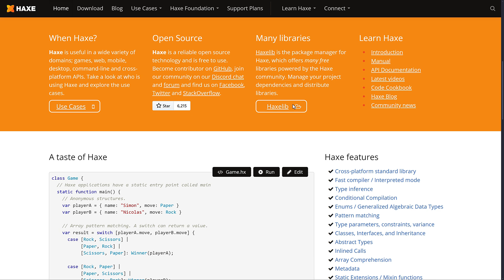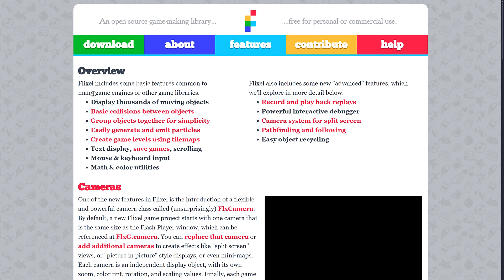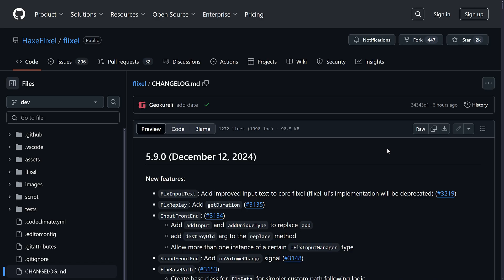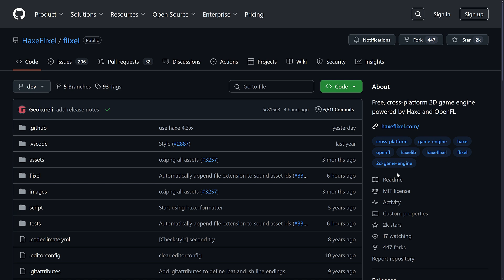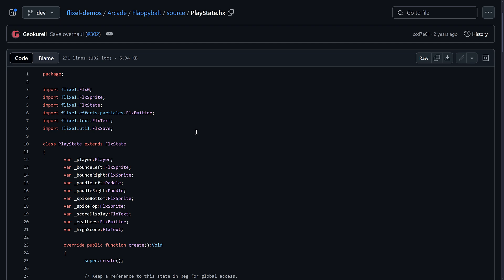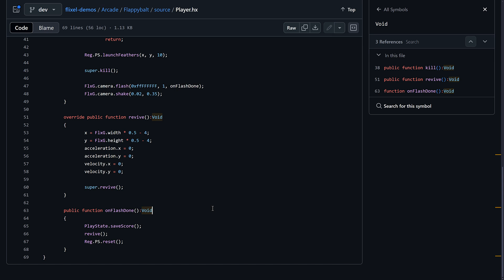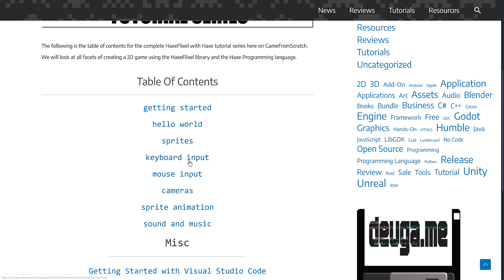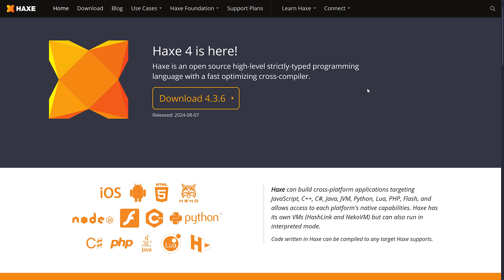HaxeFlixel - Awesome 2D Game Framework That Just Got Better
HaxeFlixel is exactly what the name implies, an implementation of the venerable Flixel game framework using the Haxe programming language.  The HaxeFlixel team just released HaxeFlixel 5.9.0 with several nice new improvements (especially around Tiles and TileMaps).  This video is a quick overview of HaxeFlixel and why you might consider using it.